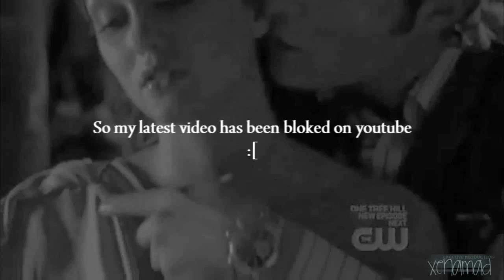Information [Vimeo accont]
So a few of my videos have been blocked over copyright, I have uploaded these vidoes on Vimeo accont to be available for you all, thank you for stopping by :).